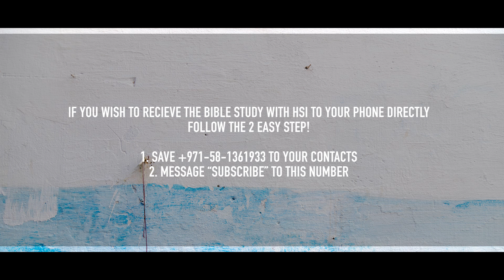Feast of the Baptism of the Lord